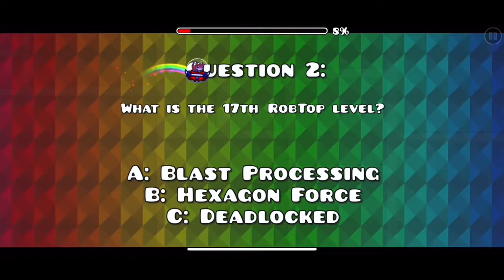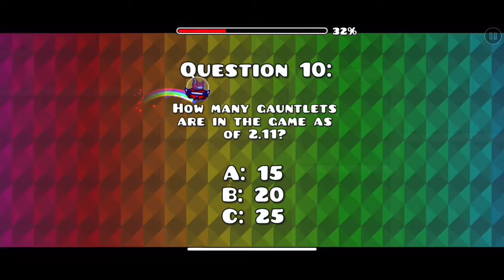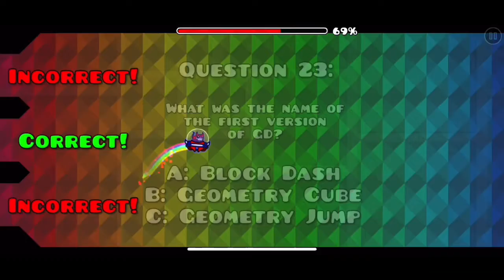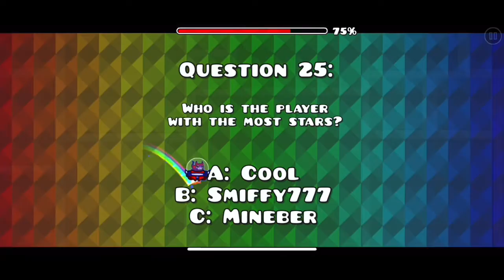Geometry Dash- JusT a GD QuiZ by McMiner3244 (me) [McMiner3244 Level #32]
ID: 75942158

Song: Epilogue
Artist: Creo